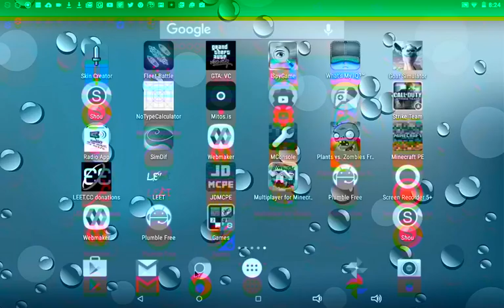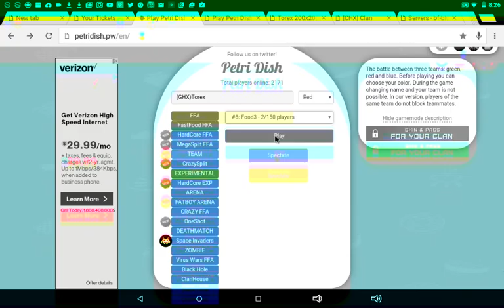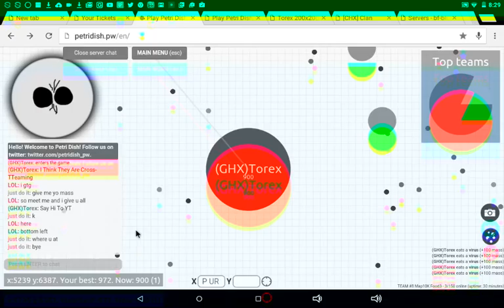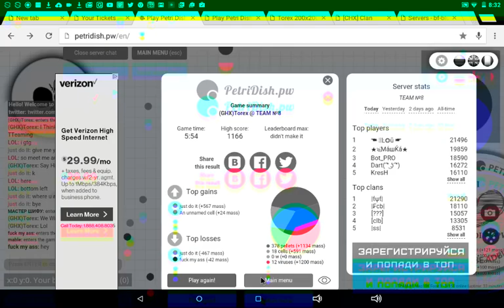(GHX)Torex The Cross-Team Troll! Petridish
Today I Will Feed A Other Team/Player Than After They Give Me All The Mass I Will Kill Them!

Device - Android Tablet (With Keyboard)

Web-Game - Petrdish.pw/en